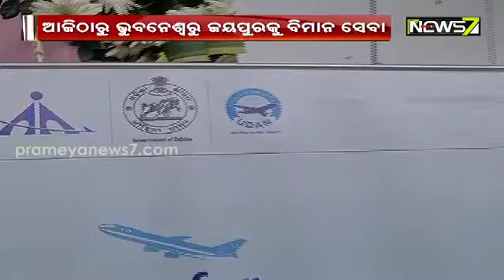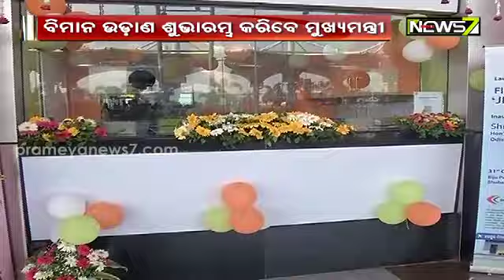ଆଜିଠୁ ଜୟପୁରକୁ ଉଡିବ ବିମାନ,ରାଜଧାନୀ ସହ ଯୋଡ଼ି ହେବ ଉପାନ୍ତ ଅଞ୍ଚଳ: ବିମାନ ସେବାର ଉଦ୍‌ଘାଟନ କରିବେ ମୁଖ୍ୟମନ୍ତ୍ରୀ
ଆଜିଠୁ ଜୟପୁରକୁ ଉଡିବ ବିମାନ, ରାଜଧାନୀ ସହ ଯୋଡ଼ି ହେବ ଉପାନ୍ତ ଅଞ୍ଚଳ: ବିମାନ ସେବାର ଉଦ୍‌ଘାଟନ କରିବେ ମୁଖ୍ୟମନ୍ତ୍ରୀPrameyaNews7